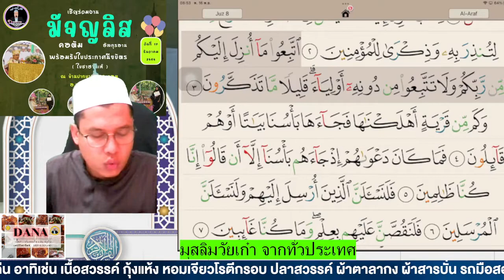มุสลิมวัยเก๋าฝึกอ่านสูเราะฮฺอะอฺรออฟอายะฮฺที่ 1-7